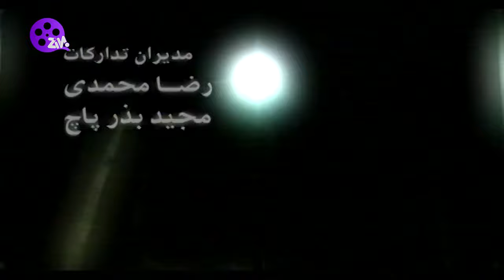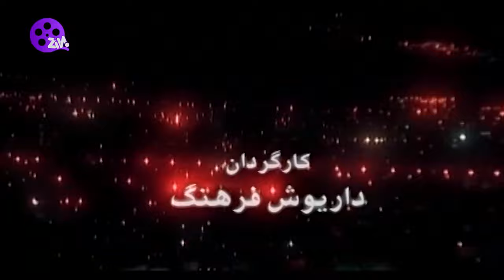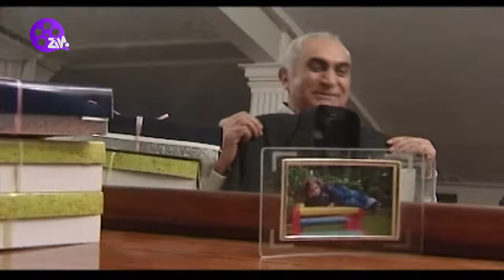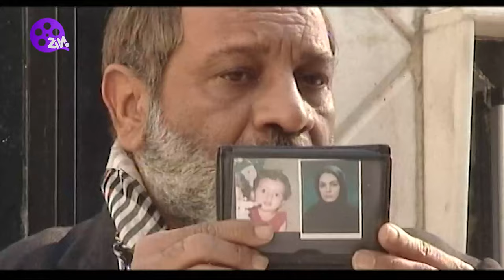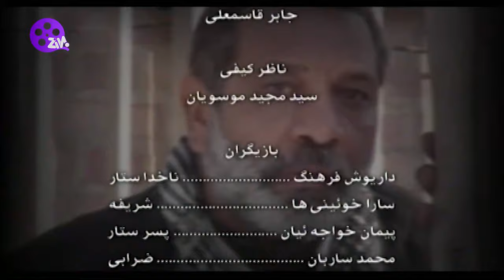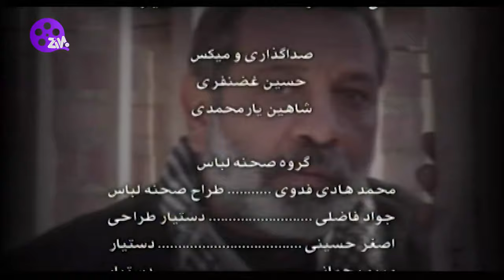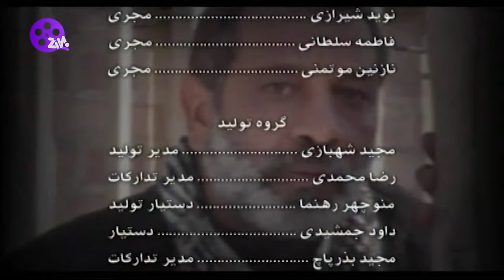Rahe Shab E 02 | 02 سریال راه شب - قسمت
خلاصه داستان:
مجری برنامهٔ رادیویی راه شب (ناصر ممدوح)، به واسطه تماس‌های تلفنی مخاطبان برنامه با او، بتدریج به زندگی آنها وارد شده و سعی می‌کند به نوعی حلال مشکلات هر یک از آنها باشد.

:بازیگران
ناصر ممدوح، داریوش فرهنگ، شیوا خنیاگر، مهرداد ضیایی، گلاره عباسی و فرانک حیدریان...